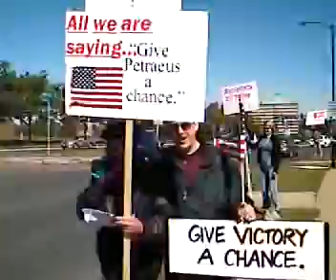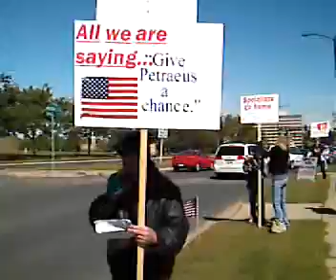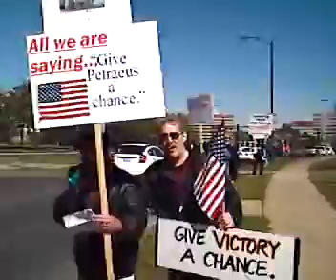Give Petraeus a Chance Song!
At a Counter Protest on 9-15-07 at the Capitol in St. Paul, MN.  It won't win any grammys, but it was still a lot of fun!